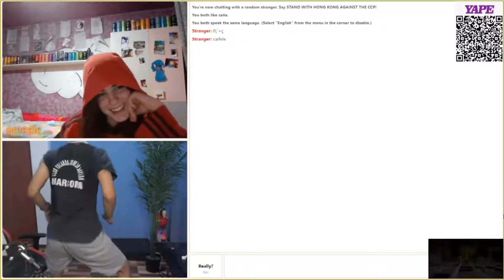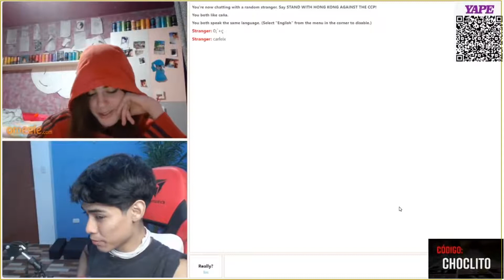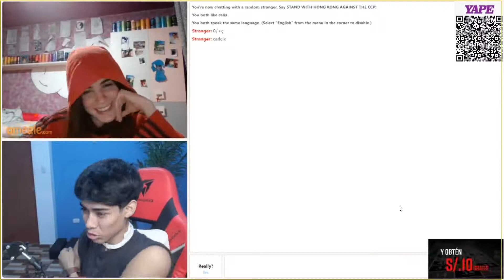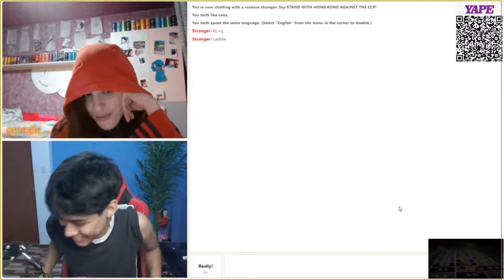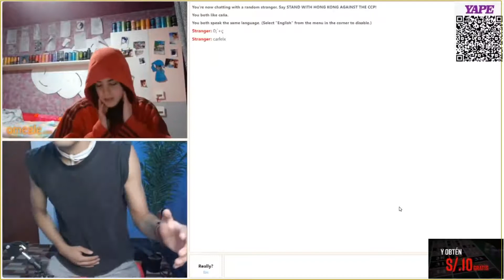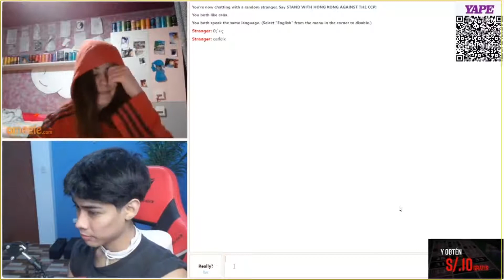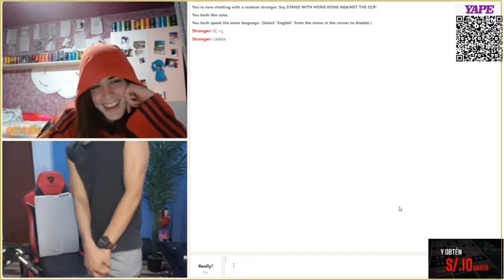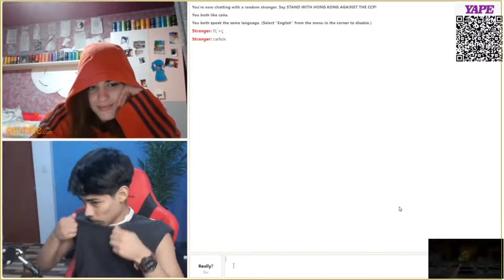CAÑITA Y CARLA💖 CAP 9 PARTE8 😍CARLA QUIERE SER NOVIA DE CAÑITA💕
UNA HISTORIA DE AMOR😍 CAÑITA Y CARLA💖
LOS ESPAÑOLES ROBARON NUESTRO ORO NOSOTROS EL CORAZON DE LAS ESPAÑOLES💖
ATAHUALPA SE SENTIRIA ORGULLOSO DE ESTE PANPAÑAUPA